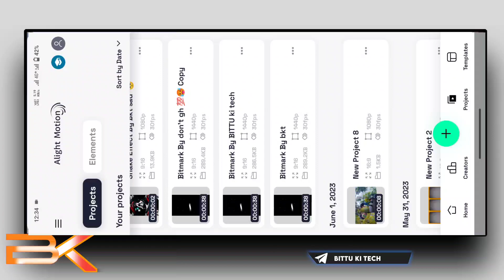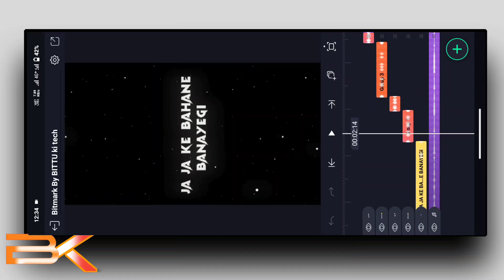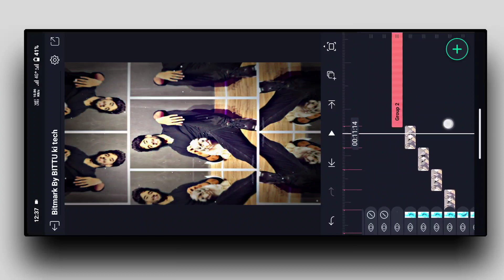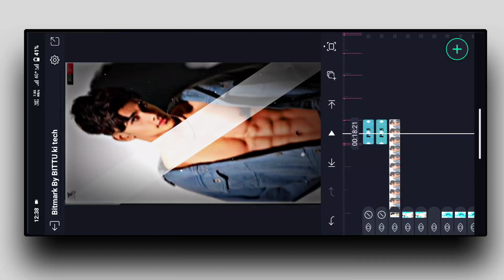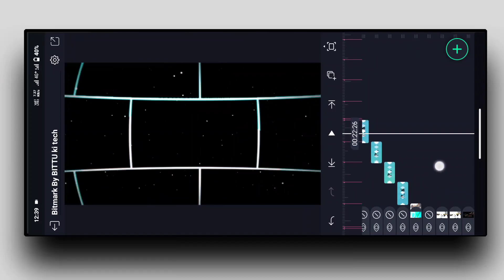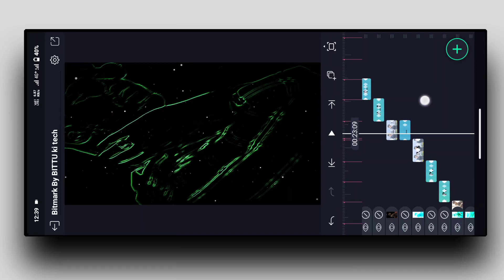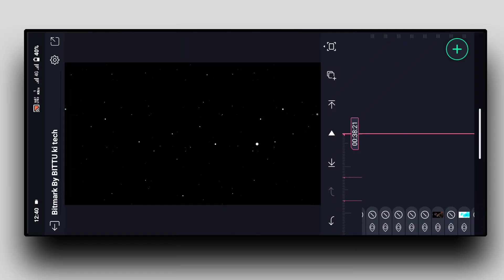Bachna Ae Haseeno New Trending XML File | Alight Motion Video Editing |Attitude Shake Effect Editing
Trending XML File Alight Motion || Attitude Shake Effect Video Editing Alight Motion || Alight Motion Video Editing |

About this video :
In today's video, I have told how you can edit the new boys attitude whatsapp status video from Alight Motion . Hope you all will like this video .

song

Present

►How To Download Model Image
Present

                            _- √ Like 👍

                                _- √ comments 😘

                                  _-   √ share       &

1) trending xml file alight motion

2) alight motion xml file

3) attitude status video editing

4) shake effect alight motion editing

5) attitude status video editing alight motion

6) alight motion video editing

7) alight motion xml file

8) alight motion trending video editing

9) alight motion tutorial

10) attitude status editing video

11) attitude status video editing 2021 new

12) shake effect status editing

13) alight motion attitude status editing